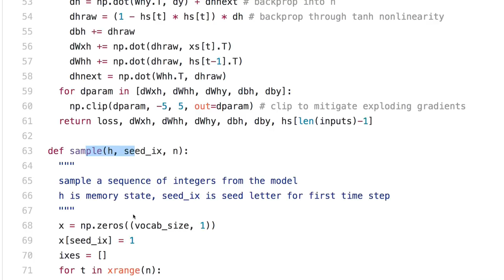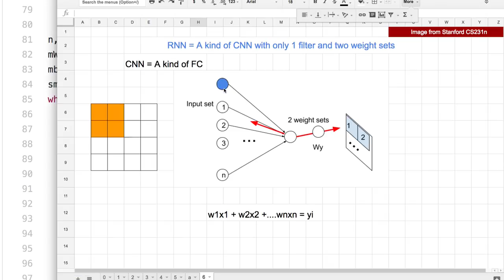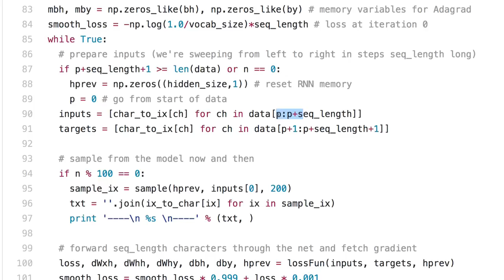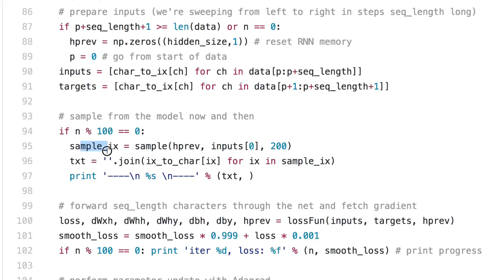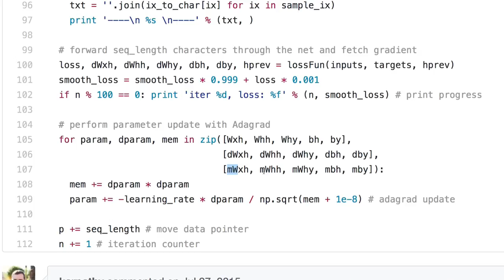[머신러닝] 847 - Sample Code (2)